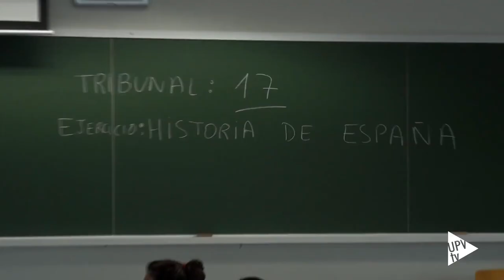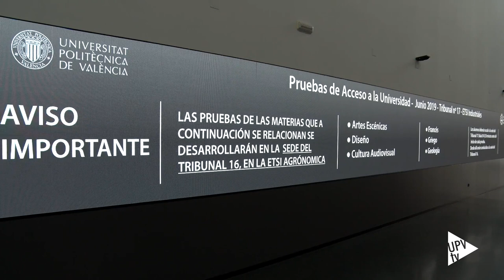Pruebas de Acceso a la Universidad en la UPV 2019 PAU2019 - Noticia @UPVTV, 04-06-2019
Con el examen de Historia de España veinte mil estudiantes valencianos han comenzado las pruebas de acceso a la universidad. Su primera decisión ha sido elegir entre la historia del siglo XIX, con la Restauración Borbónica, o la del siglo XX, con la Dictadura de Primo de Ribera.